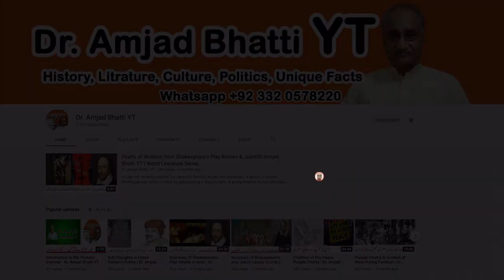Dr. Inam Ul Haq Javeid's Most Famous Poem:Bakra Mandi|Punjab,Punjabi & Punjabiat|Dr. Amjad Bhatti YT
Famous poem Bakra Mandi
# Famous Poetry of Dr. Inam ul Haq Javeid
# Punjabi Poetry of Dr. Inam ul Haq Javed
# Punjabi Poem Bakra Mandi by Dr. Inam ul Haq Javed